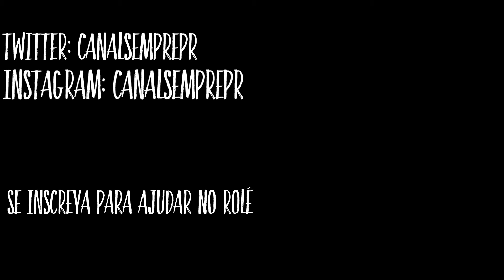TRAILER DO CANAL - Sempre Paraná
Salve Salve nação paranista mais um vlog !!❤💙❤💙

● SNAP: CAIOSOUZA1